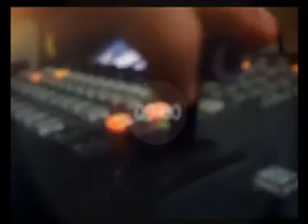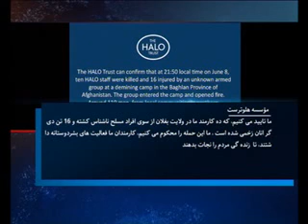DARI NEWS 09 June 2021